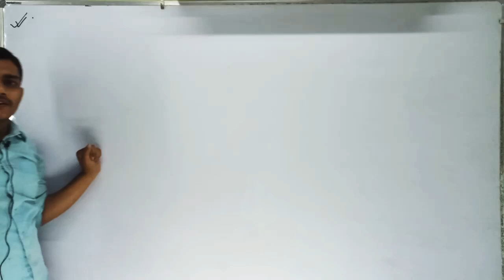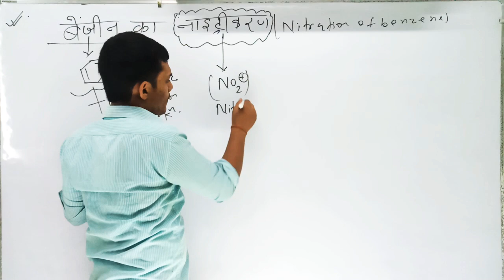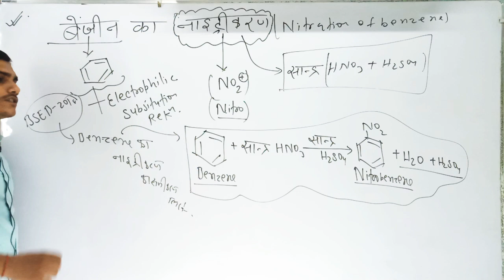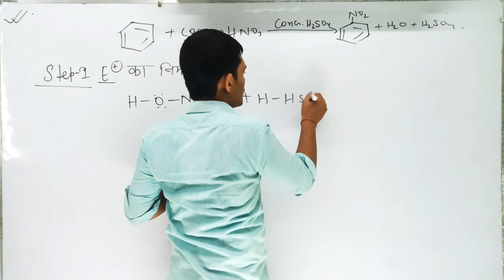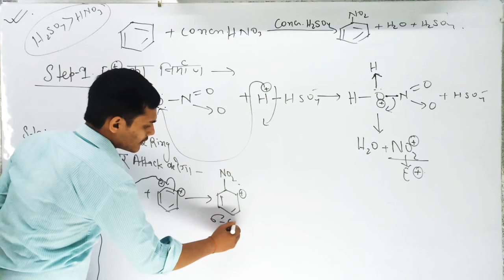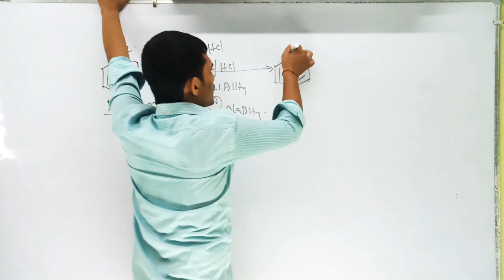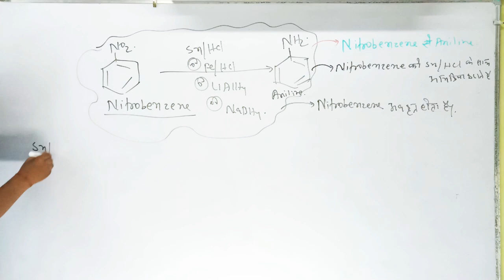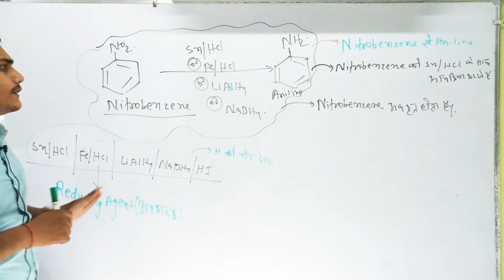Benzene का Reaction-02/Benzene का Nitration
Magadh Science Coaching App